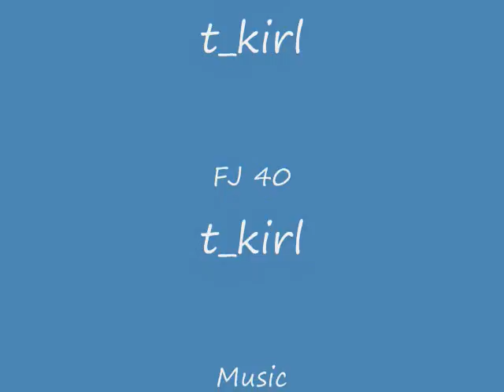Trail Run @ Parkersburg WV 6/7/09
Trail Run with Scale RC's in Pburg